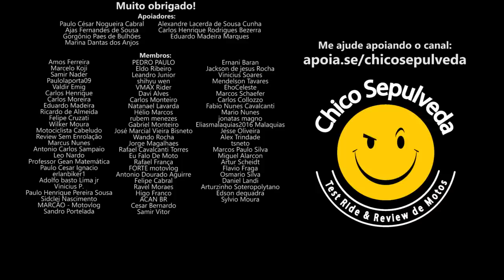Bajaj alcança Mil Motos vendidas em 6 meses